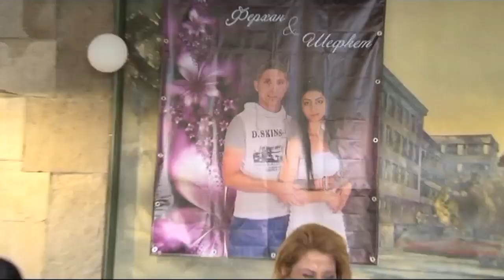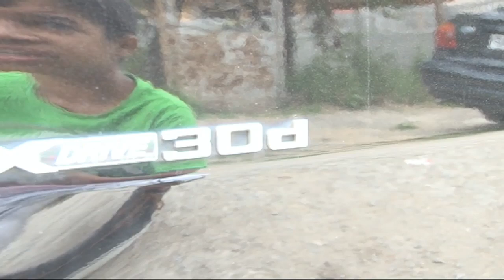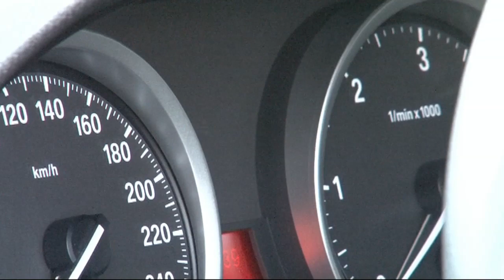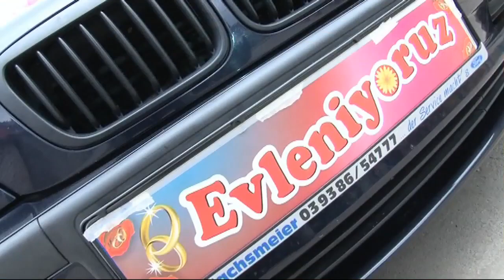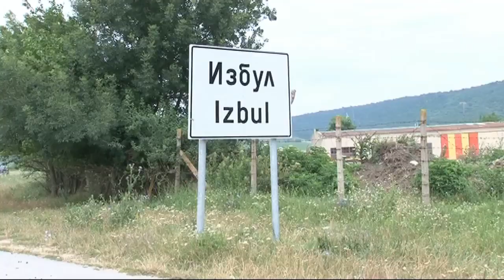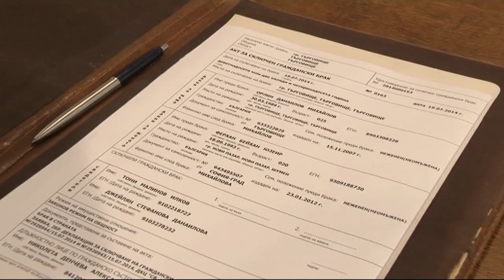Şefket ve Ferhan Targovishte 3